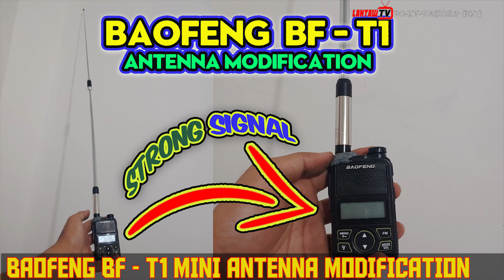Baofeng BF - T1 Antenna Modification to achieve strong Signal Easy DIY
How to increase the signal of Baofeng BF T1 mini Portable handheld Radio.
In this video, you will know how to modify the antenna of baofeng Bf T1 radio in easiest way.
The only tools you have is the SMA male connector.
Goodluck!

●Shopee Link:
-2pcs connector SMA male nut flange panel mount for Radio antenna socket
-RH 770 RH-770 SMA Telescopic High Gain Dual Band Antenna

infringement intended.